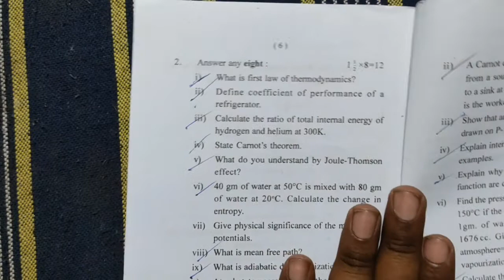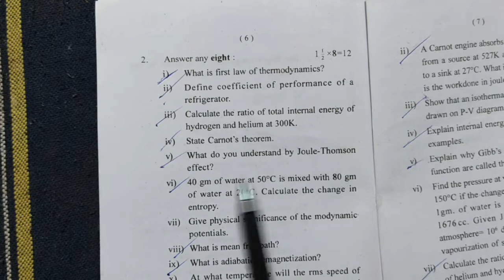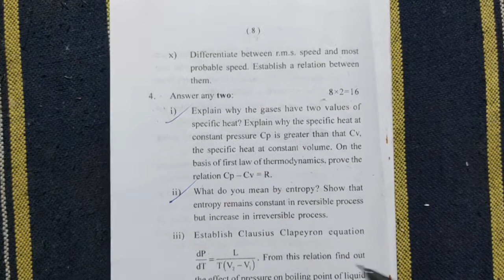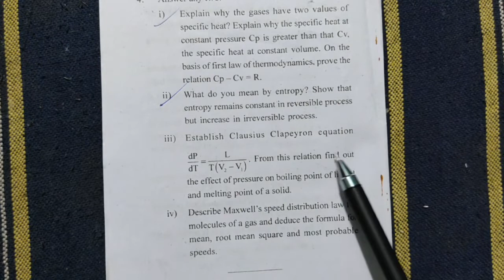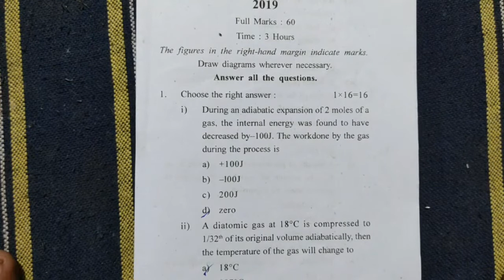+3(BSC)|3rd sem (Question paper)|Thermal -Physics|PHY Hon(H)|2020|Exam|CBCS|Sambalpur University